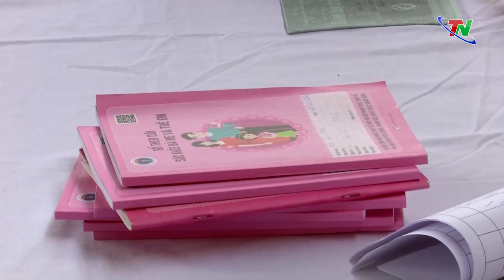Thiếu vắc-xin, tỷ lệ trẻ được tiêm chủng đạt thấp